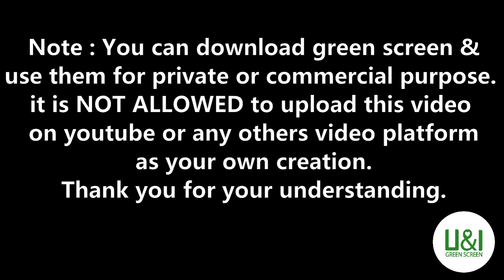Green Screen Snack Cartoon I NO COPYRIGHT I NO TEXT I Free Download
Green Screen no text, no sound.

For full video, please see my channel